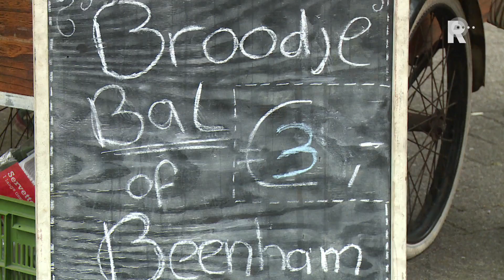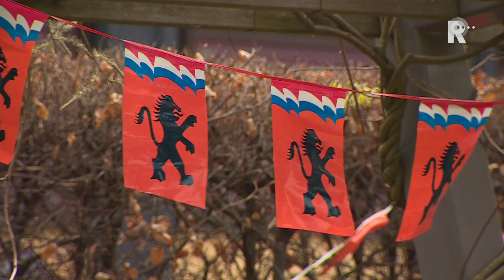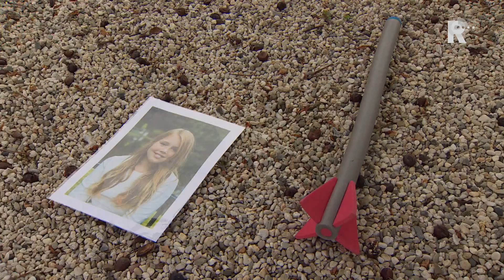Rijnmond Nieuws - 21 april 2017